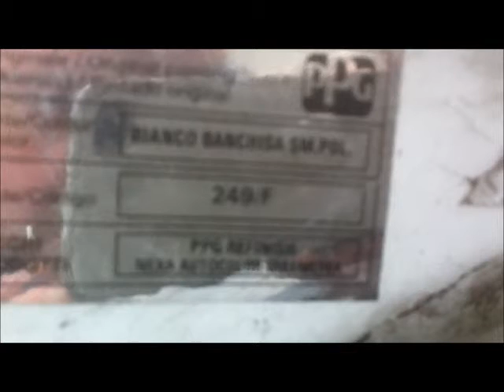Where is Peugeot Boxer / Fiat Ducato / Citroen Relay paint code?.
Simple video guide to finding your Peugeot Boxer / Citroen Relay or fiat Ducato paint code.  Van shown is a 2005 Peugeot Boxer.